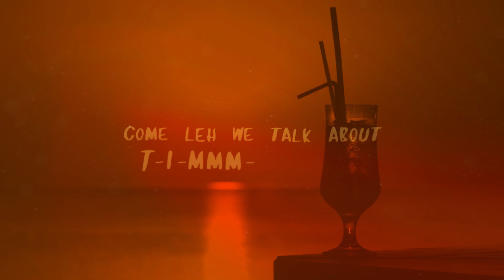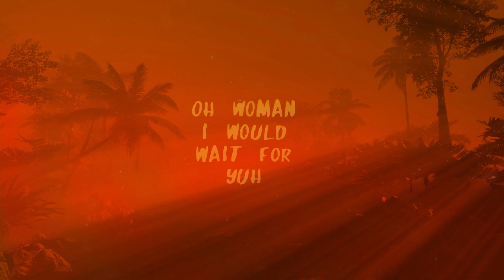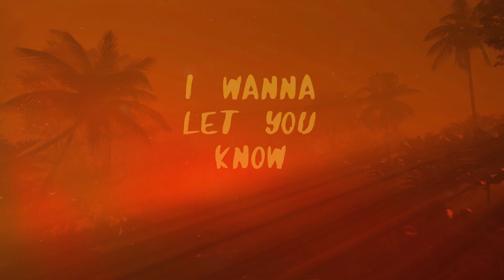Jahnyeh - Time {Lyrical Video} [2020]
Artiste - Jahnyeh
Title  - time

Produced by: Fistone
Lyric video by: Phase four productions
mixed and mastered by Jahnyeh

If Anything is Uploaded without the right consent or Should not be uploaded